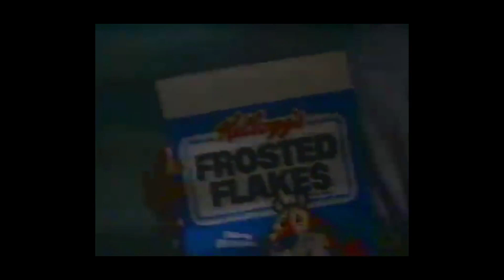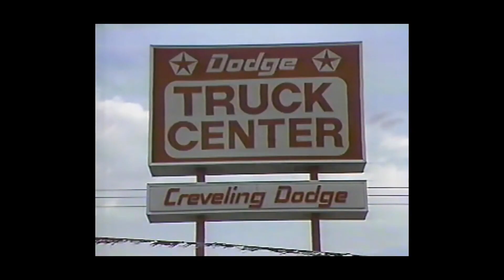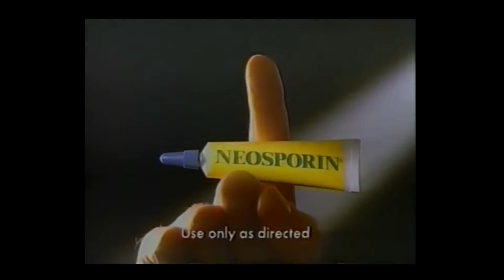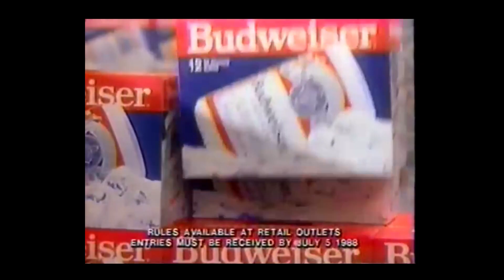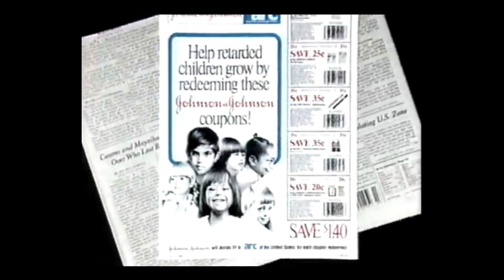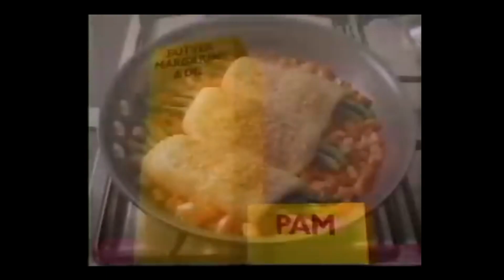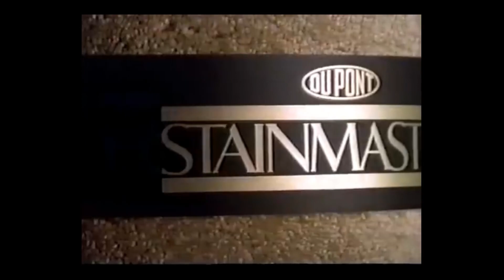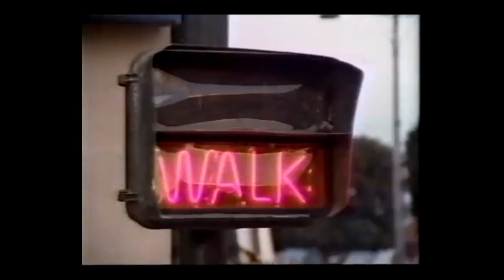Doin' me Right B4 Midnight (Vaporwave Mix and video)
テV a p o r c r a v e    t h e    V a p o r w a v e  ヅ
✵Tracklist
        *Artist*                           *Song*
0:00 Λｔａｖｉｓｔｉｃ エターニティー / DoMeRight
2:17 VirtualRealityDeluxe - Summertime Dream ／／ DMT​​-​​559 - 03 remember the night
6:20 グルーヴィー groom - magma / 02 night lady
10:58 PanPan - Goodbye - 01 anytime, anyplace
13:16 BABEFAKE - Nocturnal Meetings - 05 センチメンタル
16:06 グルーヴィー groom - magma - 05 luster
19:52 VirtualRealityDeluxe - Summertime Dream ／／ DMT​​-​​559 - 02 diamonds and sapphires
23:22 VirtualRealityDeluxe - Jet Set Living - 05 magic (i believe)
25:21 COSMIC CYCLER - After the Cinema - 05 Bizarre Love
28:07 VHSテープリワインダー - Smooth Jazz Online - 15 goodnight
29:49 PanPan - Nostalgic Breezes - 04 dreamland
34:47 Λｔａｖｉｓｔｉｃ エターニティー  ProcedurallyGeneratedLove (ft teleologist)
37:23 midnight première & PanPan - close to heaven - 08 PanPan - september
41:12 midnight première & PanPan - close to heaven - 02 midnight première - body heat

Vintagewave online